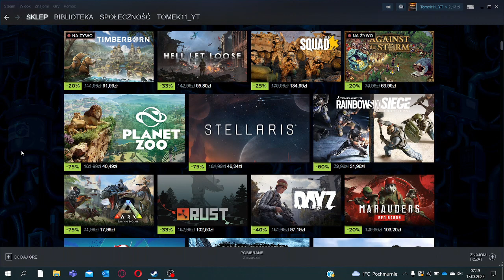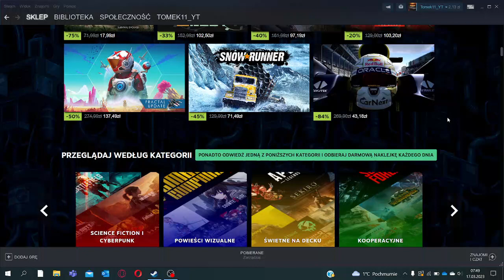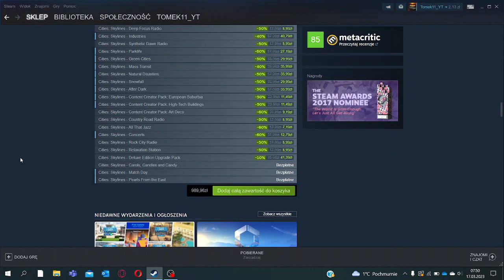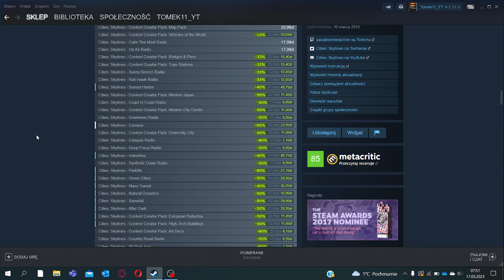Wyprzedaż na Steam oraz tańsze dlc do Cities Skylines - nowości z innych gier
Cześć witajcie z tej strony Tomek11 a dzisiaj kolejne nowości z innych gier w , których zobaczymy Cities Skylines i dlc do niego , które są w wyprzedaży do 23 marca oraz gry , które są na Steam na wyprzedaży..  Nie zapomnijcie zasubskrybować kanału aby być na bieżąco ponad połowa z was nie subskrybuje mojego kanału , dać łapkę w górę oraz skomentować ten film.